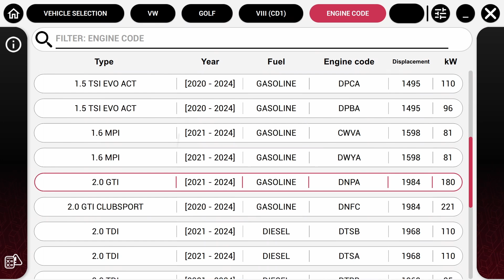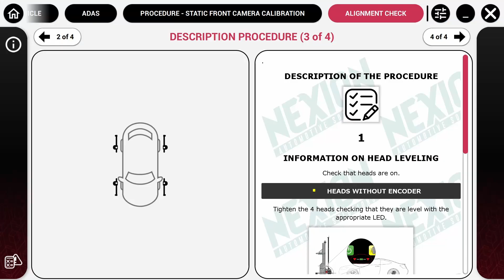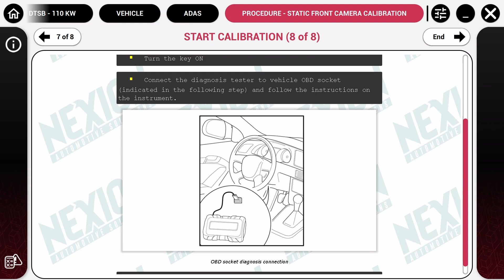Mondolfo Ferro - Front Camera Calibration with PROADAS RS and PROADAS 2.0 software (EN)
Front Camera Calibration with PROADAS RS and PROADAS 2.0 software